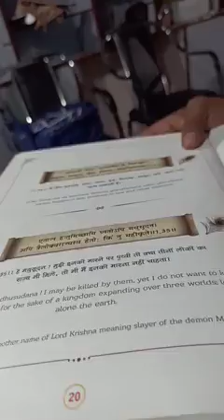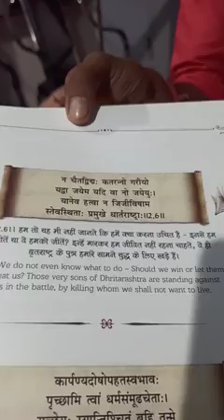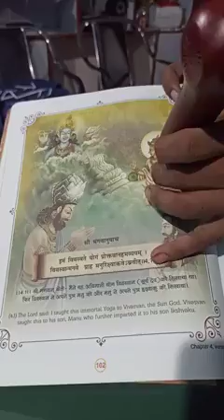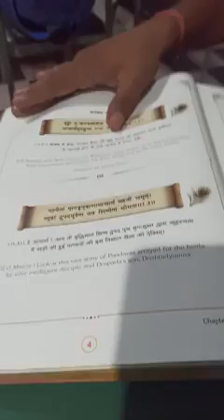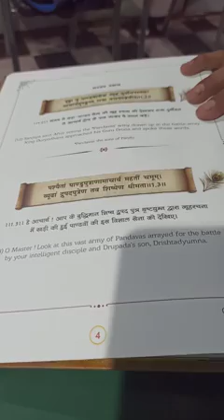new addition bhagwat geeta talking book,,,,,